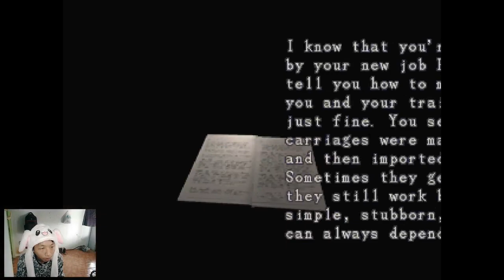Mencari Batrai - Resident Evil 3 Nemesis #4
Description :
batrai kereta hilang harus di cari nih.